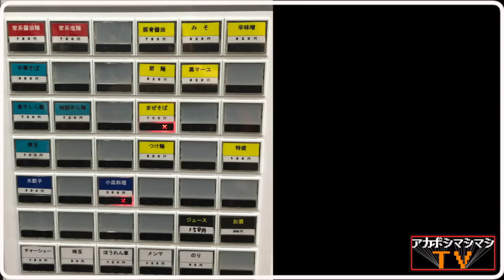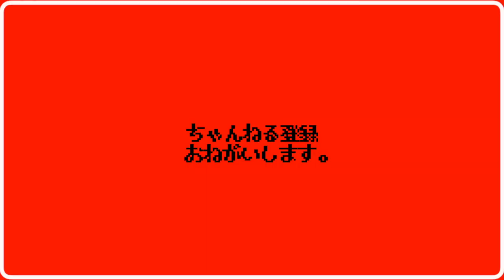夜な夜な人が集まる埼玉県毛呂山町のインスパイア系を攻める【麺屋狼】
🚃交通手段🚃
武州長瀬駅から592m

⌚️営業時間⌚️
11:00～14:45、17:30～21:00
日曜営業

🛏定休日🛏
月曜日

〜BGMの出典〜
オープニング
『8-bit Title』